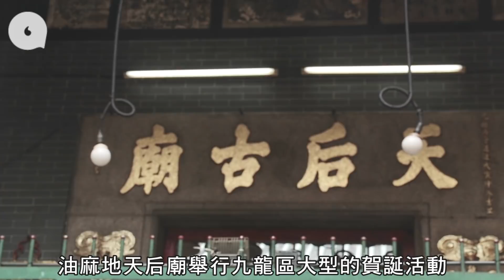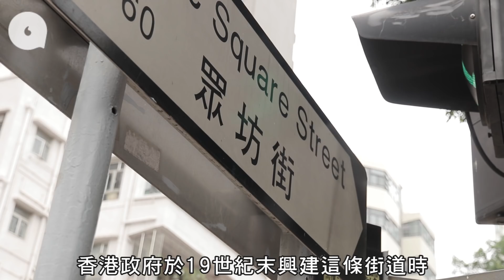為陀地女神賀壽 當天后遇上油麻地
要數最多粉絲的「女神」，一定非天后莫屬，單單是香港已有約一百座天后廟，信眾眾多，而且是榮登非物質文化遺產的信仰，非常架勢。一年一度天后誕將於農曆三月廿三日（西曆五月八日）舉行，各區都有各種大型活動為「女神」賀壽。而今年其中最矚目的可算是於油麻地天后廟舉行的賀誕活動，今次更是該廟事隔數十年首次復辦天后寶誕盛事，值得期待！